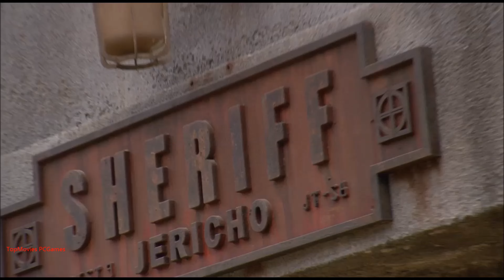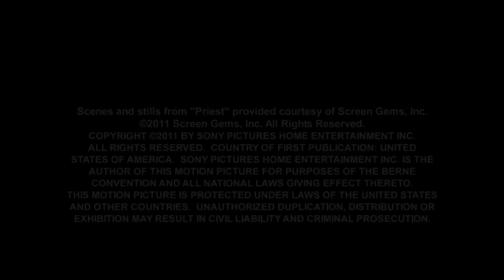На съёмках фильма Пастырь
За кадром фильма Пастырь 2011 The Priest